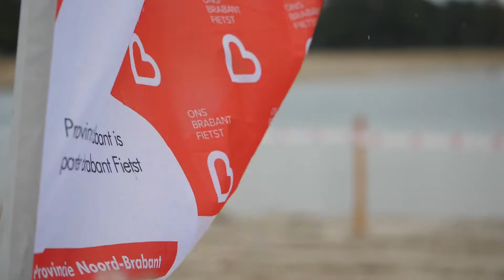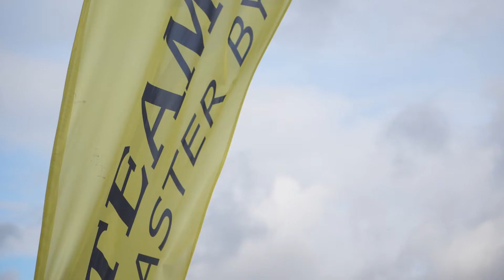BRABANT BEACH BATTLE NO. 1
Op verzoek van partner Ons Brabant Fietst waren we zondag 22/10 met een Team COERS wagen zonder renners maar vol 🎥🎥🎥 😎 aanwezig bij een schitterend nieuw 🚵MTB-initiatief: de 1e "Strandrace in Brabant": De Brabant Beach Battle. Bekijk de 🎬impressie met o.a. toppers als Johnny Hoogerland, Coen Vermeltfoort, Pauliena Rooijakkers, Michel Kreder, Jasper Ockeloen en vele andere die genoten van een mooie sportieve dag  💯%!.
Ronan van Zandbeek, Gerben van den Broek en alle partners/vrijwilligers gefeliciteerd met deze super geslaagde primeur👌!